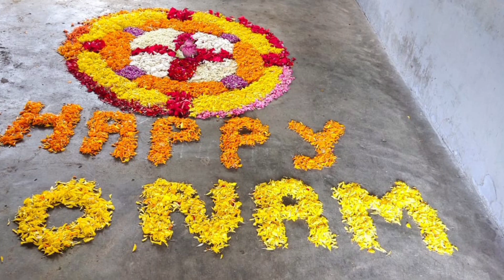Athapoo & Sadya prepared during Onam at homes